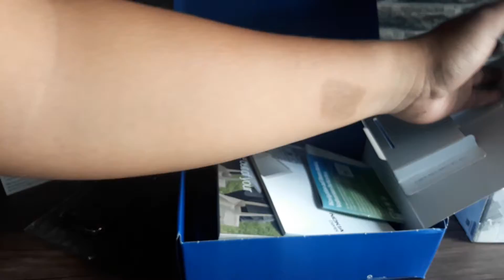Nokia E72 new zin T-mobile full box bản đặc biệt|THẾ GIỚI ĐIỆN THOẠI CỔ|THẾ GIỚI ĐỒ CỔ|PINKULAN